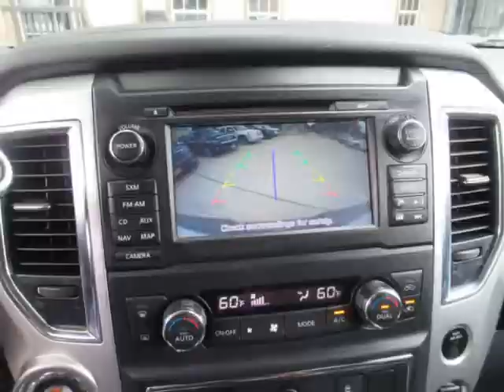2017 Nissan Titan 4x2 Crew Cab SV (Houston, Texas)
6724A Sherman St
Houston